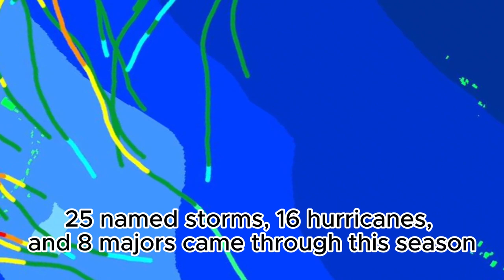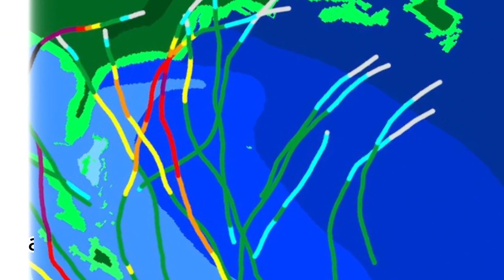Atlantic Hurricane Simulation: Middle Mayhem: Ep 15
Welcome to through out the seasons, The hurricane simulation series. This is a series that takes me a long time to make
Notable hurricanes and key markers

00:00 Intro
00:10 Early season
00:25 Beth
00:40 Main Season
01:55 Livia + Marshall
02:20  Waiting
03:15 Caridad
03:31 Final Statements
04:10 Stats